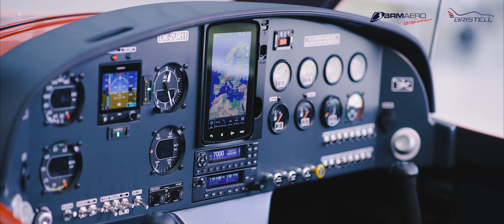Bristell Classic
Bristell Classic in Brm aero,  LKKU airport.